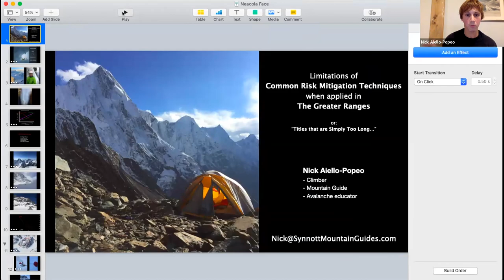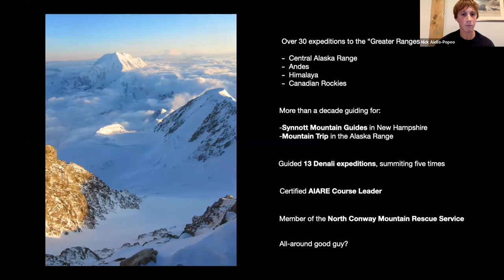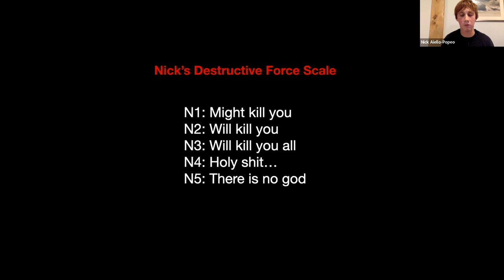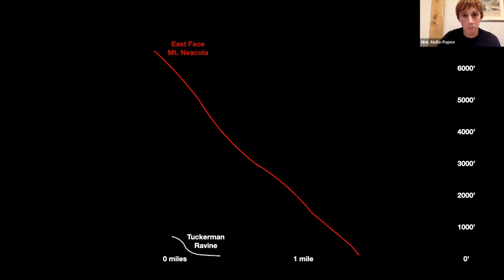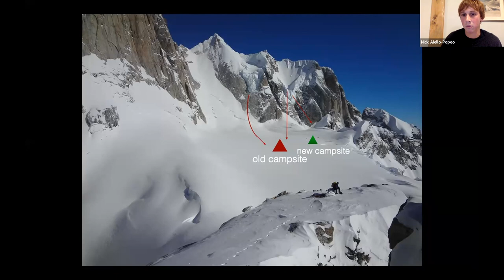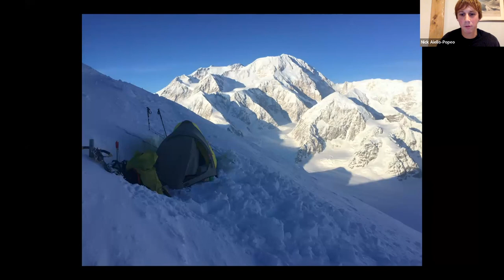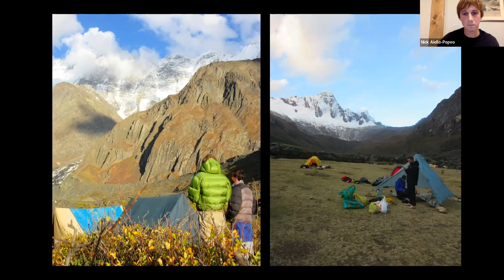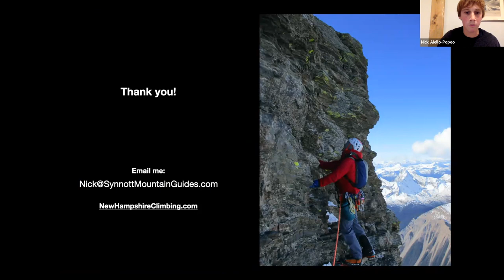Limitations of common risk management techniques when climbing and skiing in the greater ranges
Nick Aiello-Popeo of Synnott Mountain Guides shares stories, experiences, and learnings from trips into some of the worlds biggest mountain ranges. Specifically, he investigates the challenge of mitigating avalanche hazard when pursuing high-level, remote climbing objectives.

This presentation was part of the 2022 Eastern Snow and Avalanche Workshop.

For more information about the Mount Washington Avalanche Center, check out our